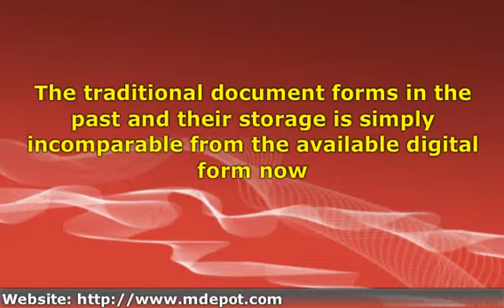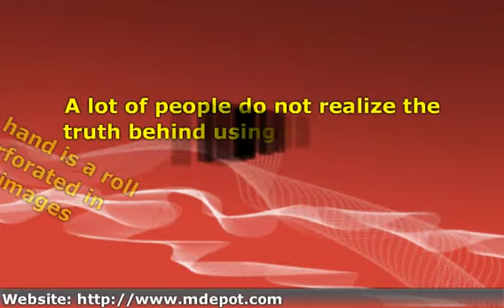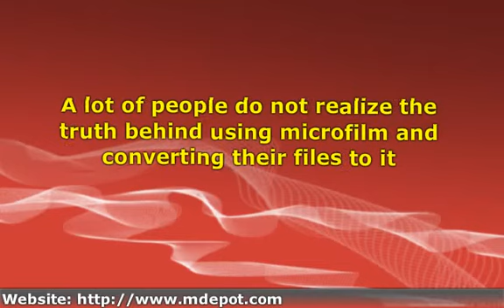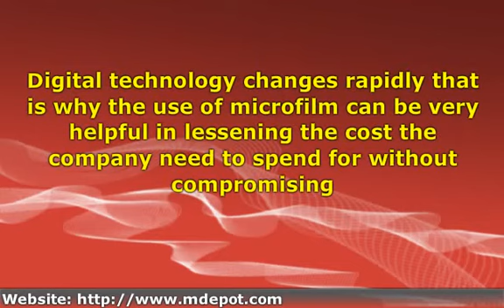Scanning Books Newspapers Pictures From Microfilm Microfiche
There are so many reasons why companies and organizations convert their files into digital files in the form of Portable Document Format files. The continuous advancement of technology allows people to have a worry free and enjoyable life too. Working is easier now and handling of digital documents and storage is also easier and faster now using new technology that involves the use of microfilm, microfiche and paper for scanning and printing of files and important documents such as Scanning Books Newspapers Pictures from nicrofilm Microfiche and or Paper.